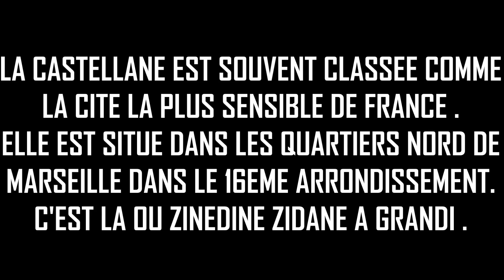Visite de la cité la Castellane (Marseille 13)//K2F//